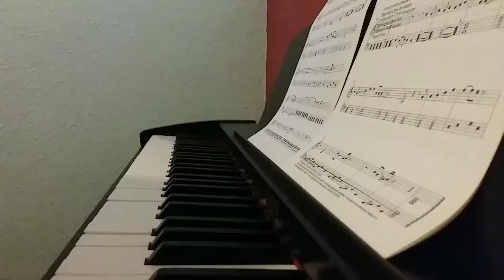Wild is the wind - Dimitri Tiomkin /Ned Washington ( David Bowie ) ( Piano Cover + Partitura )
"Wild Is the Wind" es una canción escrita por Dimitri Tiomkin y Ned Washington. La canción fue grabada originalmente por Johnny Mathis para la película de 1957 Wild Is the Wind. La canción fue muy popular y fue una de las cinco canciones nominadas para un Premio de la Academia.
La canción ha sido grabada muchas veces, incluyendo dos veces por Nina Simone, en el álbum en vivo  en 1959 y luego en una grabación de estudio en 1966. David Bowie grabó una versión para su álbum de 1976 Station to Station. Bowie era un admirador del estilo de Simone, y después de conocerla en Los Ángeles en 1975, se inspiró para grabar la canción de su álbum.

¡Por favor, un me gusta y comenta!